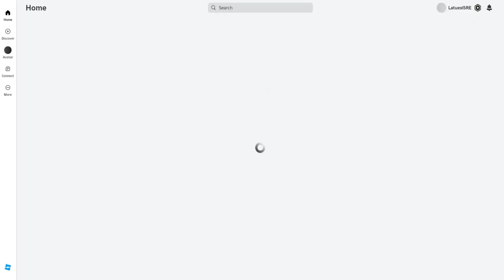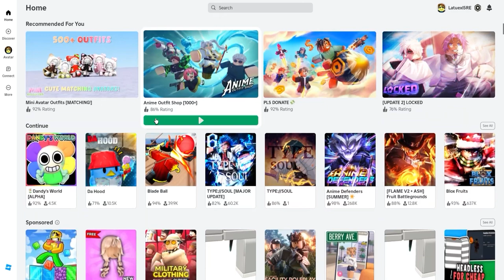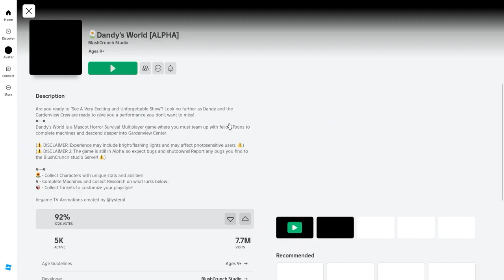*NEWEST CODES* ALL SECRET CODES FOR DANDY'S WORLD IN 2024! ROBLOX DANDY'S WORLD CODES! Roblox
Discover the latest and most coveted redeemable codes in the thrilling Roblox game Dandy's World! Dive into the world of Dandy's World with our comprehensive guide to redeemable codes, designed to enhance your gameplay experience.